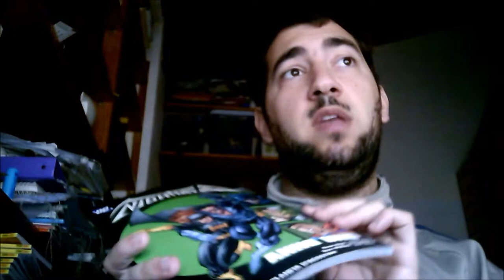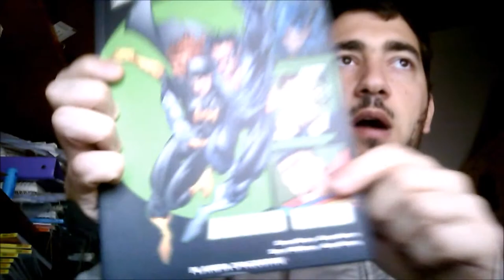Recensione: Nightwing Anno Uno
L'avevo promesso che avrei parlato d'altro e... approdiamo all'Universo DC con una storia ambientata nell'Anno Uno di un personaggio secondario, ma molto interessante Nightwing.
In Nightwing Anno Uno, di Chuck Dixon e Scott Beatty, analizziamo il personale percorso che ha portato il primo Ragazzo Meraviglia (Robin) ad essere un eroe a tutto tondo, indipendente, Nightwing.

La mia intenzione era quella di parlare prima dell'iniziativa New 52 e poi inserire questo video ma visto che l'ho registrato un po' di tempo fa e che ho deciso di apportare dei cambiamenti all'impostazione dei video, questo video sarebbe stato "fuori luogo" dopo il cambiamento. Per cui parlerò del fatto che vi ho già parlato di Nightwing pur non avendolo fatto. Vi chiedo scusa ma non ho potuto fare di meglio, non essendo mio l'albo.
Non inserisco alcun link non essendoci una versione disponibile di questa storia presso l'attuale editore della DC in Italia.